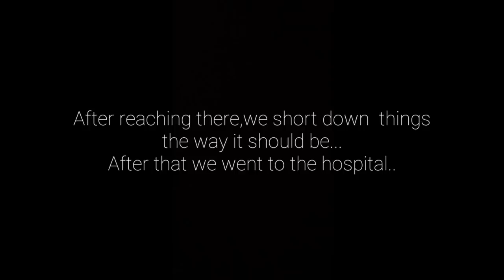ACCIDENT VAYO LOCKDOWN KO BELA - EP-3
Nobody was harm in the accident, the things is always wear helmet and ride safe...